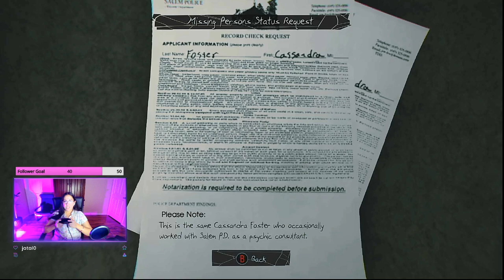Murdered: Soul Suspect Gameplay Ep 1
I died! OMG need to solve my murder! Fun and relaxing game!